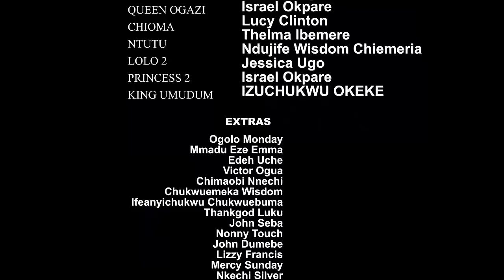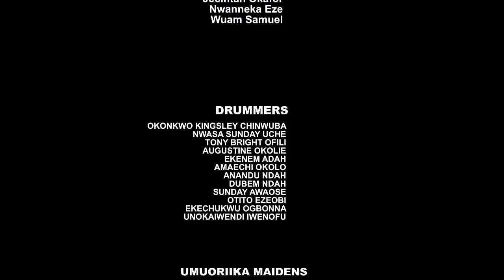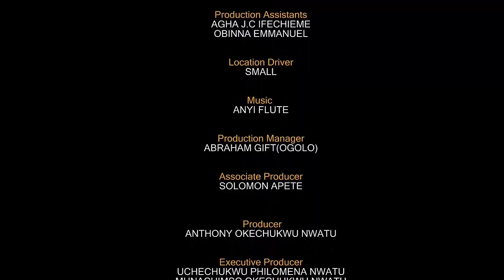He Fell In Love With The Girl That Was Banished Not Knowing She Is A Princess From Another Kingdom